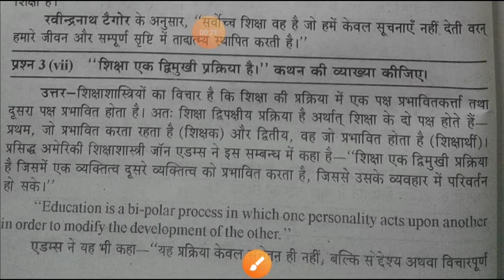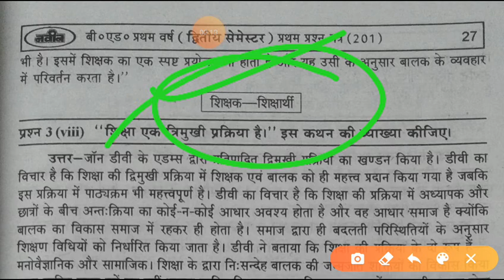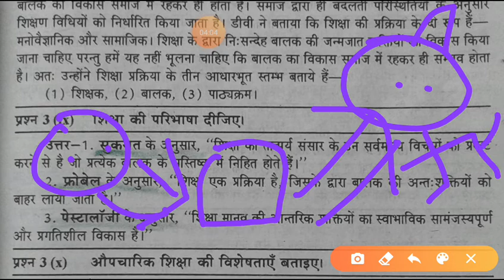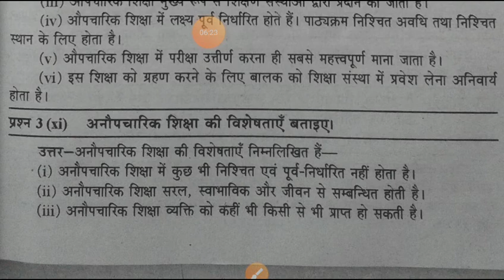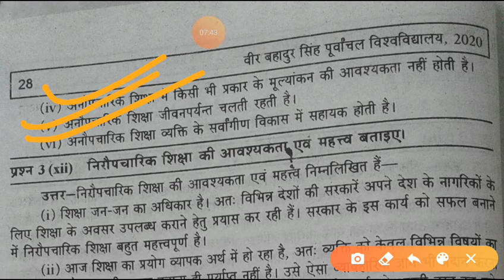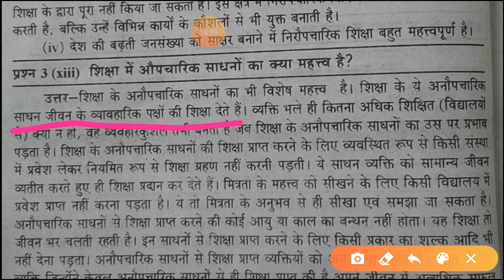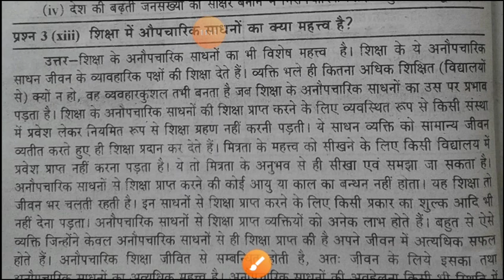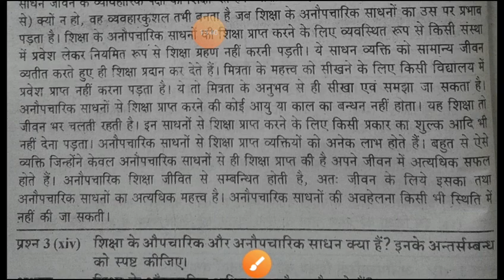Knowledge and curriculum शिक्षा एक द्विमूखी व त्रिमूखी प्रतिक्रिया है। औपचारिक शिक्षा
Csir net exam kab hoga 2020 bed entrance exam kab hoga 2020 subh jurny yatar videobpsc bpsc book DRDO INDIAN POLITY AND CONSTITUTION BP SC CSIR NET JRF CHEMISTRY UP POLITECANIC PAPER ITI PAPER ITI ME KAIN SA TREAD CHUNE FILER BHADOHI YA HAGAR YA ELECTRONIC LOGICAL GATE OR GATE NOT GATE AND GATE ENVIRONMENT STEADY FOR UP TO THE NEXT FEW DAYS LATER, BUT I HAVE A GOOD TIME IN CSIR THE NEXT FEW DAYS AGO, BUT THE NEXT FEW DAYS AGO AND I LOVE MY INDIA ENVIRONMENT PAKISTAN, AND I HAVE TO BE THE 4 TO BE A GOOD TIME especially 5 es video korona de khane  ke bad khud ko nahi Rok paoge sae nadi jaunpur sai nadi jaunpur up puratatv bibhag golden brown gold jasi koe bhi chij nahi hai yaha par ctet exam kab hogi cet admit card outC tet paper full information visit the www ctet nice. InKnowledge and curriculum bed second semester classes bed seductive semester class Knowledge and curriculum bed second semester c tet july knowledge and apacharik shicha niropacharik shicha  grant ka earth shicha ek do mukhi paratikriya hai pathkram ki avadharana pathyakram ke prakar pavalak ka shidhant avabhodhan gyan sansaleshan ke practice kar shichan ke abhikaran shichan ek trimukhi pratikriya hai two scientist shichan ka shabdik earth avamulya ke star pathakram ke bahubhasi pahalu samajik sambedana parhakram me shichak ki bhumika  bed second semester knowledge and curriculum ctet gyan v shuchana gyan ke shrot  gyan ke prakar types of knowledge and kripa kya hai apacharik v anaopacharik shicha anaipachariketar shicha pathyakram ke mulyakan ke star bisay kedradrit pathakram balance kendrit pathyakram kram ko DHARI ayog ka mulyakan u that shashank me chateau ki anu shashank hinata ctet opetional paper language bed English language hindi language bed  ceterage pedagogy or pedal gology of maith or maithmetical science ctet mathematics science bed entrance hindi pedagology sanskrit pedagogy puvachal bed second semester classes mgkv bed second semester classes bed first semester class ruhelkhand bed second semester classes lakhapur university bed 2nd semester class balance bikes samakalin shashank v education analysis of learning adhikari ka mulyakan ka mahavideoSURYA grahan सूर्य ग्रहण by water ray happy yoga day